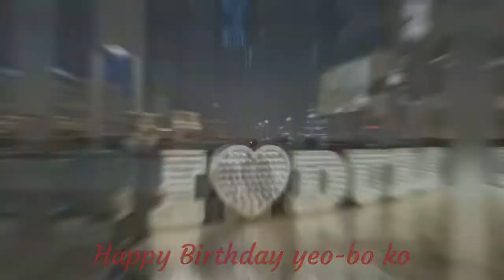HAPPY BIRTHDAY ATE YNA 🙂🙂🙂